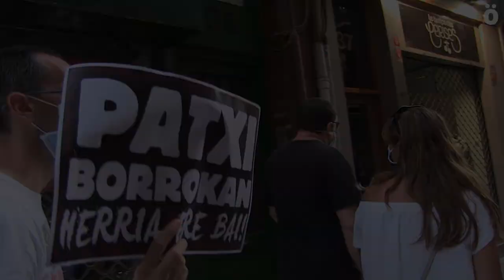Patxi Ruiz 20 egun gose greban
Patxi Ruiz euskal preso politikoak 20. eguna bete du gose greban. Euskal Herriko hainbat txokoetan mobilizazioak egin ditu Amnistiaren Aldeko eta Errepresioaren Aurkako Mugimenduak. Iruñean ehunka lagun bildu dira Gaztelu Plazan eta Alde Zaharreko kaleetan manifestazioa egin dute.